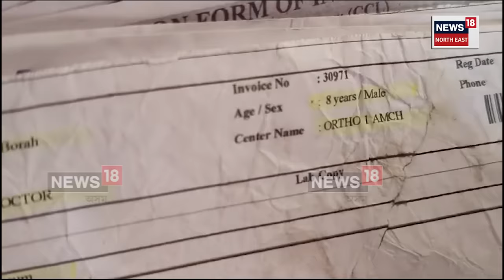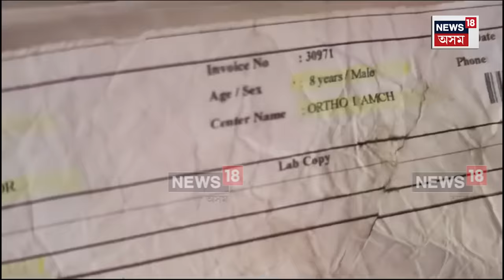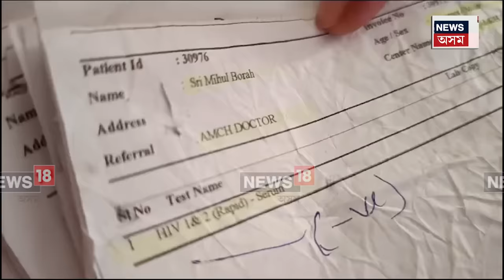Dibrugarh News | অসম চিকিৎসা মহাবিদ্যালয়ত দালাল ৰাজ, চাওক এই দৃশ্য N18V